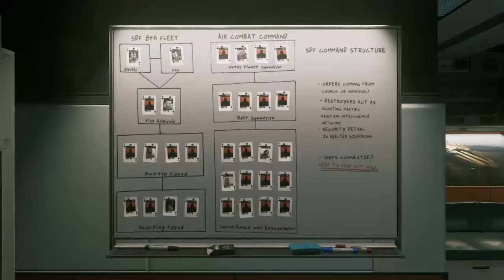Call of Duty® Infinite Warfare / Operation Safe Harbor